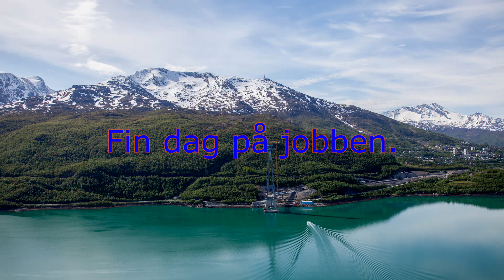Haalogalandsbrua 2016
On the top of Haalogalandsbrua June 2016. Force Technology Arctic AS doing Eddy Current testing from a basket.